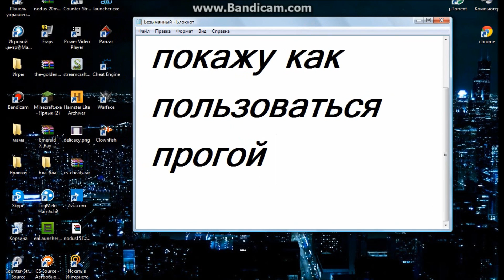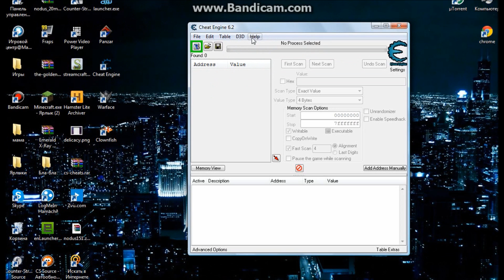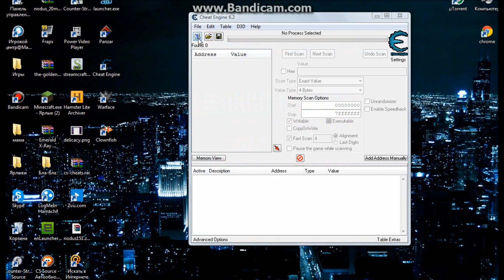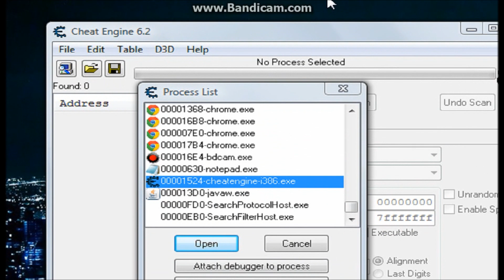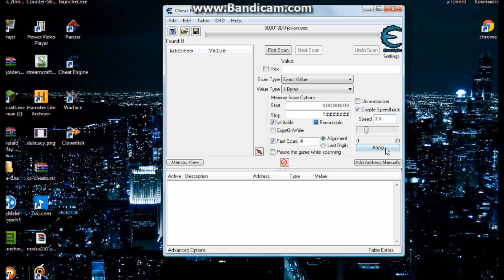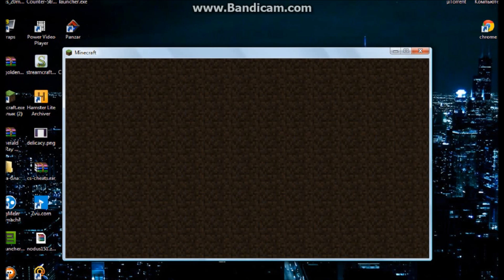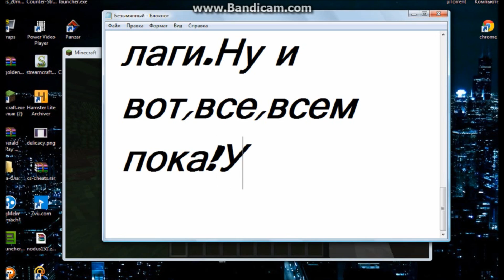Обучающее видео "Как пользоваться Cheat Engine" (SpeedHack)